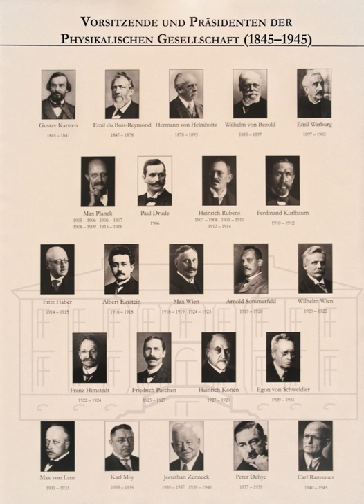Fortschritte der Physik | Wikipedia audio article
00:01:03 1 Conferences and fostering young talent
00:02:04 2 Awards and school projects
00:03:23 2.1 Young Scientist Award for Socio- and Econophysics
00:04:26 3 Publications
00:05:34 3.1 Historical publications
00:07:16 4 Physics and public relations
00:07:54 5 Studies and social commitment
00:08:33 6 In Bonn and Berlin
00:10:10 7 Under National Socialism
00:14:11 8 Reunification
00:15:03 9 Presidents
00:15:12 10 See also

- Socrates

SUMMARY
The German Physical Society (German: Deutsche Physikalische Gesellschaft, DPG) is the world's largest organization of physicists. The DPG's worldwide membership is cited as 61,954, as of 2018. It holds an annual conference (Jahrestagung) and multiple spring conferences (Frühjahrstagungen), which are held at various locations and along topical subjects of given sections of the DPG.
The DPG serves the fields of pure and applied physics. Main aims are to bring its members and all physicists living in Germany closer together, represent their entirety outwards as well as foster the exchange of ideas between its members and foreign colleagues. The DPG binds itself and its members to advocate for freedom, tolerance, veracity and dignity in science and to be aware about the fact that the people working in science are responsible to a particularly high extent for the configuration of the overall human activity.